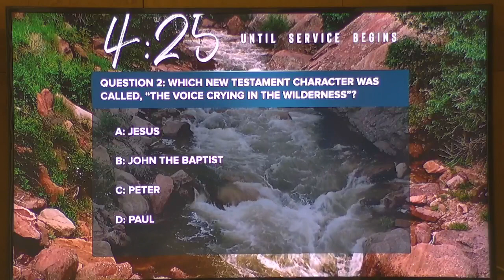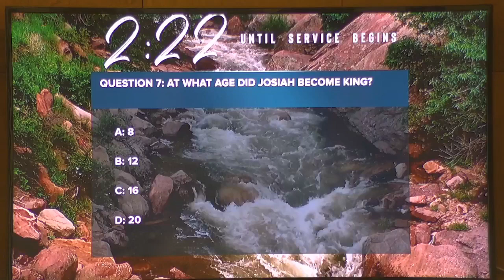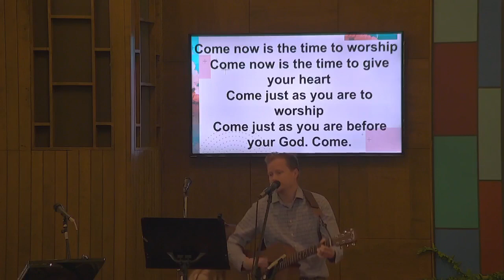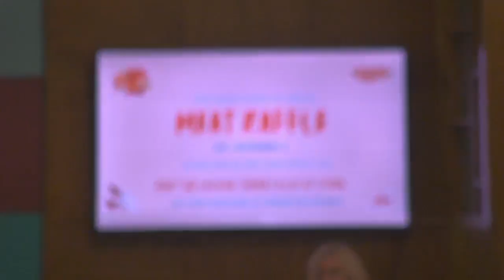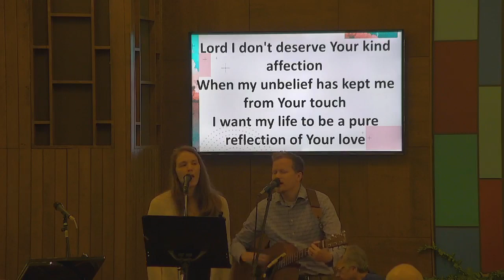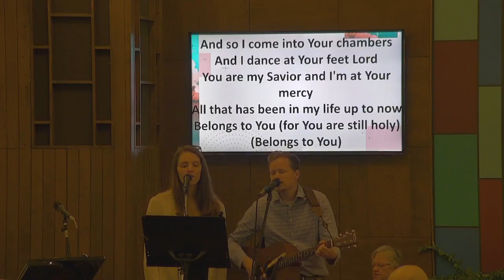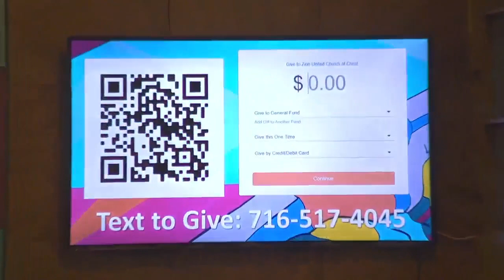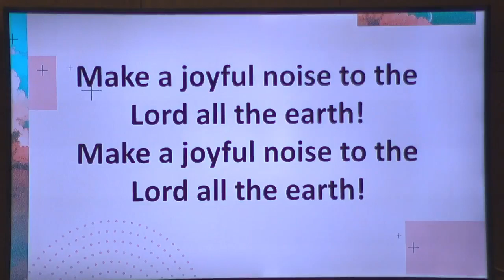October 8th Worship